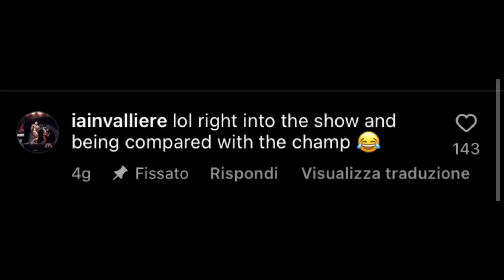MICHAL KRIZO NON È DA SECONDO POSTO ALL’OLYMPIA